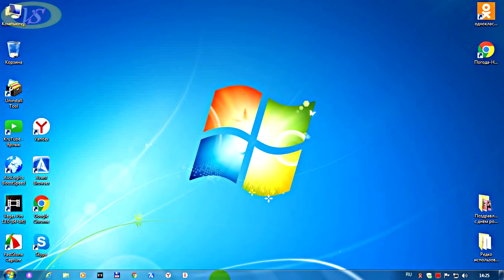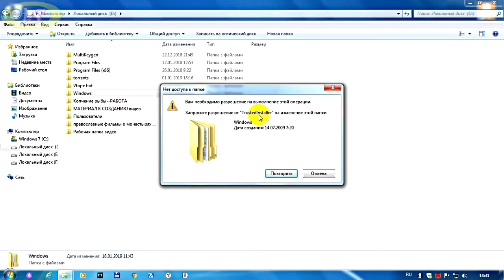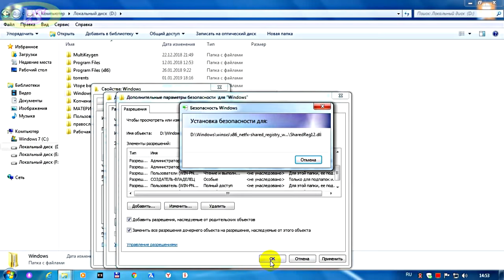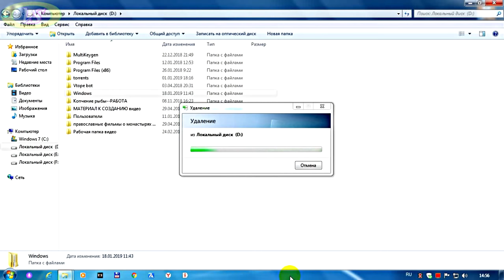КАК УДАЛИТЬ ПАПКУ, ФАЙЛ которые не удаляются - РАБОТАЕТ на 100%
КАК УДАЛИТЬ ПАПКУ НЕУДАЛЯЙКУ, файл или приложение которые не удаляются простым способом смотрим видео. Этим способом любые файлы или папки удалятся на 100 % уверенности. Папка не удаленные файлы таким же образом можно удалить ,который не удаляется простым способом.После просмотра видео будет вам известно как полностью удалить папку windows 7 с компьютера.Просто так папка windows не удаляется.Cперва необходимо изменить собственника этой папки,а потм наделить нового собственника всеми полномочиями.И только после этого можно приступать к удалению папки windows.Как удалить системную папку windows нам понадобиться,то применяем те же способы удаления как показано в видео.Многие задают вопрос:"Как удалить папку которая не удаляется".Применяем тот же подход к удалению её с изменением владельца и наделением его всеми полномочиями.Как удалить приложение, которое не удаляется простым способом? Любые папки, файлы и приложение можно удалить подобным способом с заменой владельца.Можно ли удалить папку windows 7 не применяя тех изменений,которые показаны в видео.Вы сами убедились из примера показанного мною,что удаление подобных папок не возможно.Как удалить старую папку windows или папку old?Таким же самим образом удаляем папку old в windows 7 или другой версии.теперь вам стало известно как удалить папку которая не удаляется с компьютера.Можно ли удалить файл с компьютера,который простым способом не удаляется? Отвечаю. Да,таким способом можно удалить файл любого значения.При необходимости замены жесткого диска с добавлением новым на основной(системный)часто приходится удалять системные папки в которых нет необходимости в дальнейшем их использовании.Теперь вы сами знаете после просмотра видео до конца, как удалить папку windows  с локального диска,который раннее был основным.Таким же способом удаляем все не удаляющие
 папки или файлы с компьютера,в том числе так можно удалить игру или другое приложение.Папка удаленные файлы больше не будут вас беспокоить.Удачи!